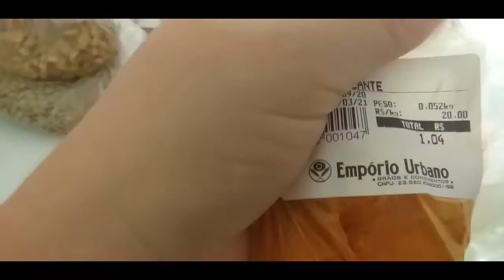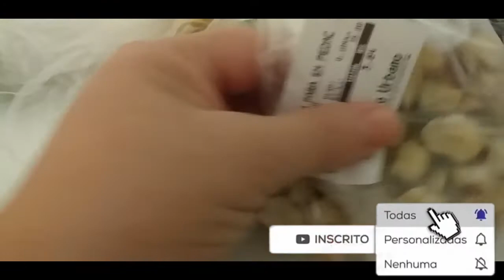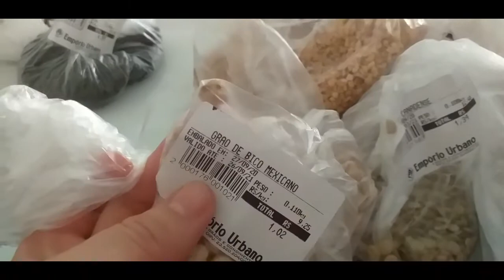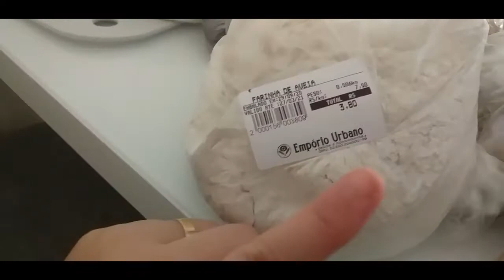SE LIVRE DOS ÁCAROS,DICA DE COMO HIGIENIZAR COLCHÃO/COMPREI TEMPEROS E COMPRINHAS PARA O LAR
Olá meus amores já estava com saudades.
Sumi mas é devido a correria do dia a dia,mil desculpas  voltei com um super dica para quem e alérgico ou quer manter o colchão saudável  longe dos ácaros,fica aqui pertinho de mim não esquece de compartilhar o vídeo com uma amiga e até a próxima.